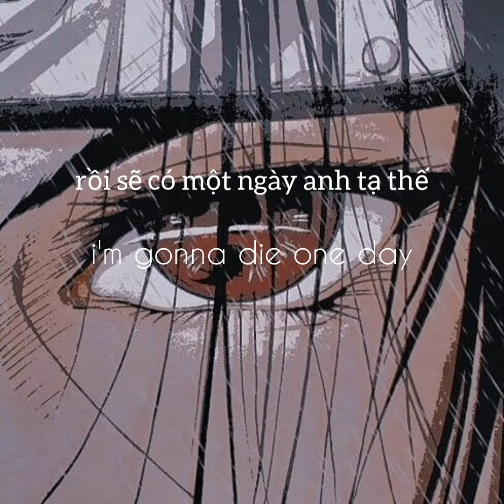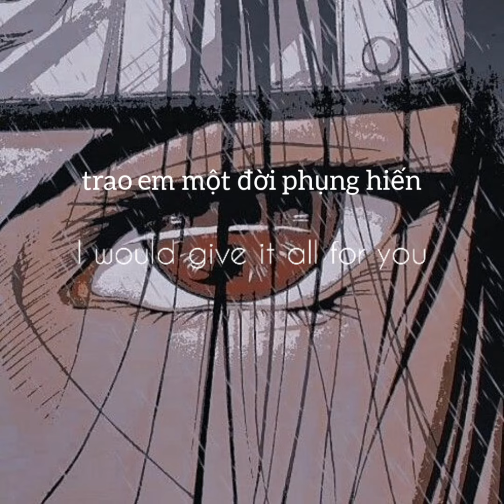destroy myself just for you - montell fish // vietsub + lyrics.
the song feels like someone needs to cry but can't. just can't.